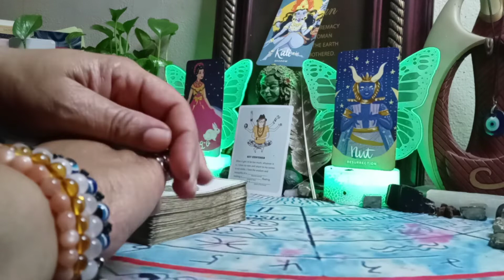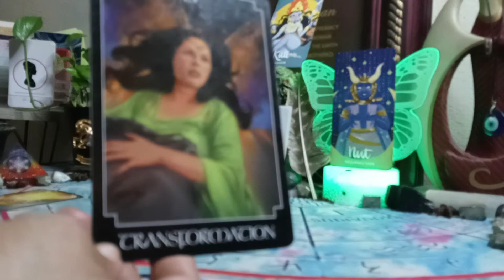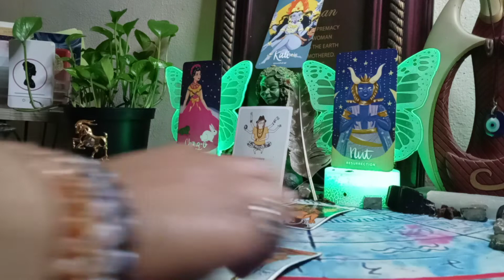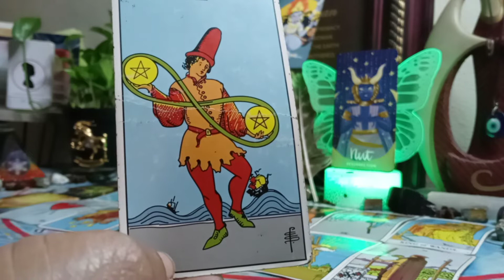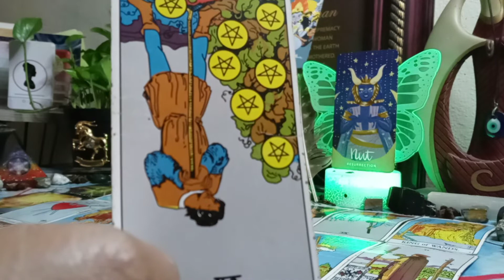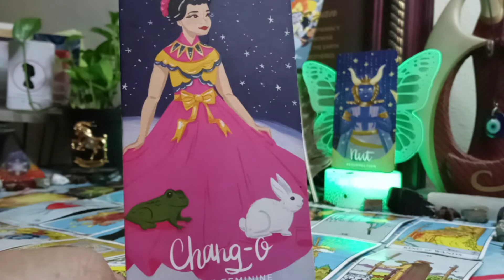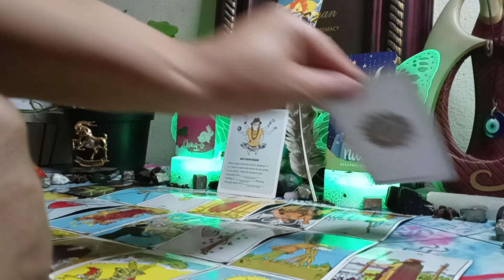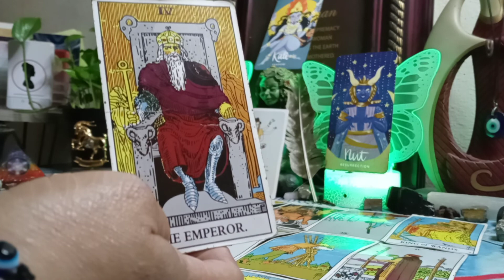SPIRIT GUIDES: DF won't conform to his lifestyle. Sex driven he wants her to join demonic harem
This is a general reading for the collective. Please use discernment while viewing these videos. Take only what resonates and leave the rest. Switch the roles where you see fit. Only you know how this fits into your life. POWER OF A WOMAN, SYMBOL OF SUPREMACY. The matriarch is on the rise.